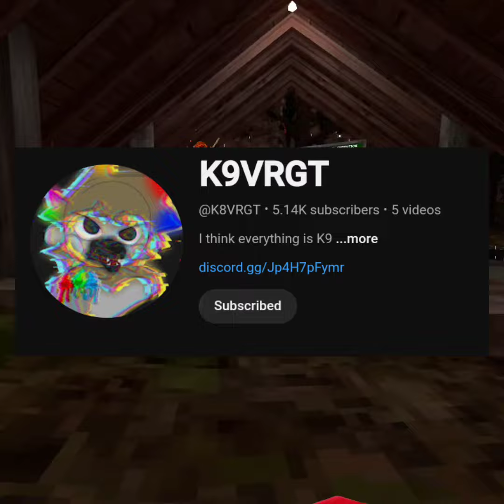I KNOW WHO K9VRGT IS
@K8VRGT @MellomeltLOL go sub to both of them